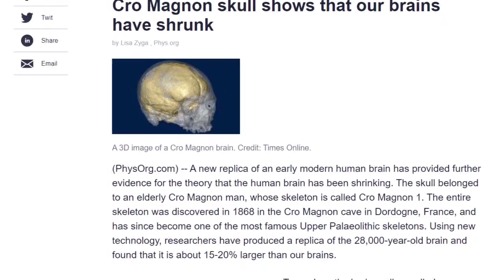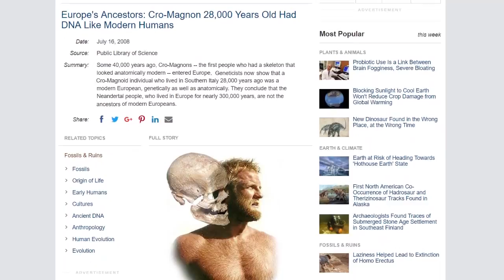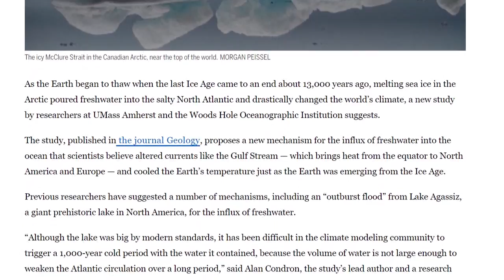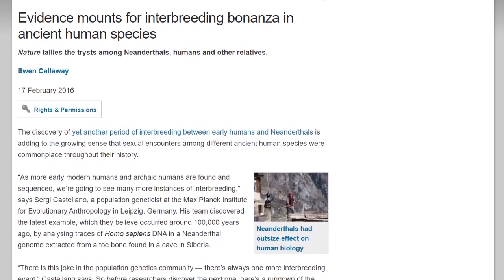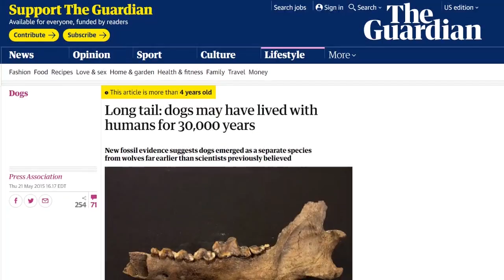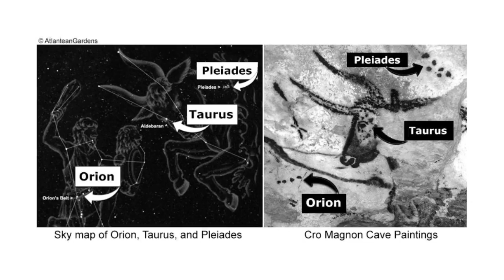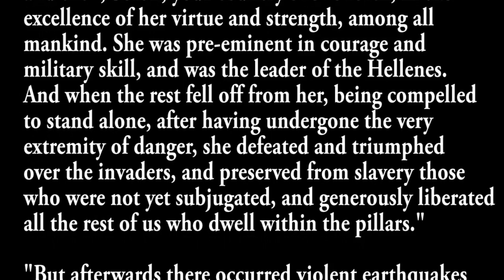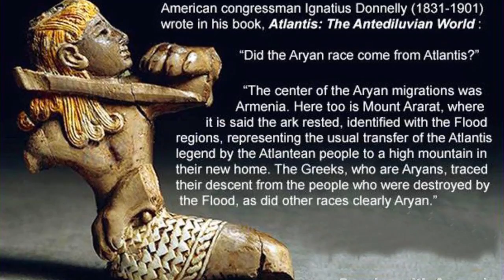Atlantis and Antediluvian Anthropology - ROBERT SEPEHR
Over 2,000 years ago, a wise Egyptian priest named Sonchis told a respected Greek statesman, Solon, about a spectacular legend recorded on stone, translated to Greek from ancient Egyptian hieroglyphs, about powerful sea-faring empires, massive global cataclysms, and a great war of the Titans.

Atlantis was the island said to have existed in the Atlantic ocean, probably located near the present day Azores islands, mentioned in Plato's works Timaeus and Critias, a story in which Athens repels the Atlantean invasion of the Mediterranean, Europe, and North Africa.